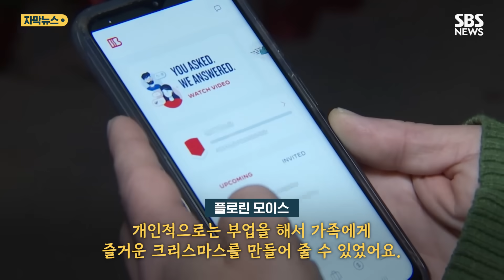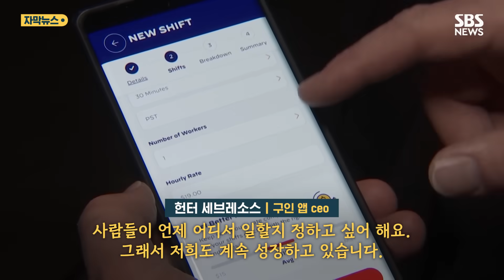낮과 밤이 다른 우리 아빠…미국에선 벌써 '840만 명' (자막뉴스) / SBS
라스베이거스에 사는 플로린 모이스 씨는 낮에는 리조트에서 주차 관리인으로 일합니다. 그런데 밤이 되면, 건물 조명 장식을 다는 부업에 나섭니다.

[플로린 모이스 : 개인적으로는 부업을 해서 가족에게 즐거운 크리스마스를 만들어 줄 수 있었어요. 2, 3가지 부업을 항상 찾는데, 하나로는 생활이 안 되거든요.]

미국에서는 본업 외에 부업을 따로 찾은 사람 숫자가 사상 최대로 불어났습니다.

지난 10월 기준으로 전체 노동인구 중에 5.2%인 840만 명이 부업을 구했습니다.

우선 물가가 너무 올라서 직업 하나 만으로는 생활을 유지하기 힘든 사람들이 늘어난 것으로 평가됩니다. 여기에 또 코로나 사태 이후에 재택근무가 늘면서 두 번째 직업을 찾을 여유가 생긴 것도 한몫했습니다.

반대로 업주들 입장에서도 거의 완전고용 수준이어서 일할 사람을 찾기 어려운 만큼 부업할 사람이 느는 걸 반기는 분위기입니다.

[캐시 비어맨/소상공인 : 우리는 계절에 따라서 사람을 구하는데, 그게 참 어렵습니다. 정직원을 뽑을 수가 없어요.]

이런 업주와 구직자를 이어주는 서비스도 호황을 누리고 있습니다.

[헌터 세브레소스/구인 앱 ceo : 사람들이 언제 어디서 일할지 정하고 싶어 해요. 그래서 저희도 계속 성장하고 있습니다.]

물가가 고삐가 잡힌다고 해도, 한 번 치솟은 집세와 서비스 요금은 내려가기가 쉽지 않아서, 미국에서 부업 인구는 달이 갈수록 기록을 갱신할 전망입니다.